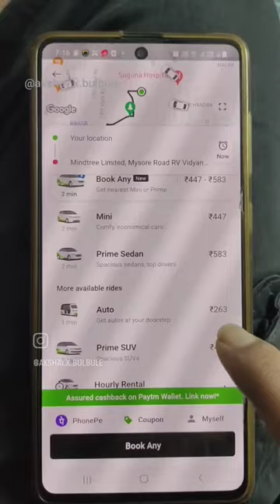No more Ola and Uber☝🏻nammabengaluru